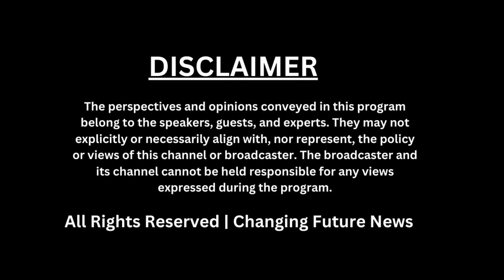गणेश चतुर्थी: गुजरात में गणपति विसर्जन के दौरान 8 लोगों की मौत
गणेश चतुर्थी के अवसर पर गुजरात में गणपति विसर्जन के दौरान एक दुखद घटना घटी, जिसमें 8 लोगों की मौत हो गई। यह घटना विसर्जन के दौरान हुई भीड़भाड़ और अव्यवस्थित व्यवस्था के कारण हुई। प्रशासन और स्थानीय अधिकारियों ने इस घटना की जांच शुरू कर दी है और स्थिति को नियंत्रण में लाने के प्रयास जारी हैं।